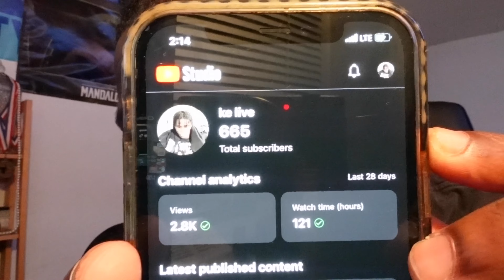NO MORE EXCUSES!!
RECOMMEND ME LIT SONGS/VIDEOS TO REACT TO!!!

NEW VIDEOS TO COME 🙏🏿🙏🏿🙏🏿

OTHER CHANNELS